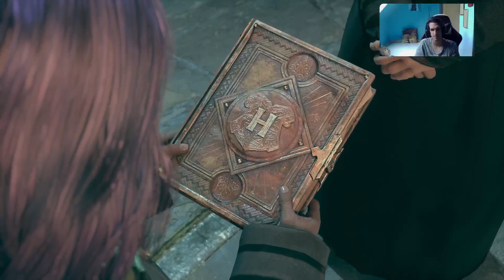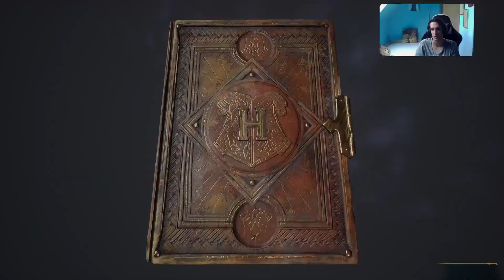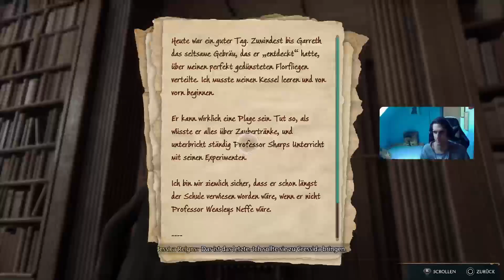Let's Play/Stream Hogwarts Legacy Part 1 (HD+German+Facecam+Blind)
Let's Play für Hogwarts Legacy auf der PS5

Hogwarts Legacy ist ein Action-Rollenspiel, das von Avalanche Software entwickelt und im Februar 2023 von Warner Bros. Games veröffentlicht wurde. Der Titel spielt in der Fantasy-Welt der Harry-Potter-Romane von Joanne K. Rowling und erschien am 10. Februar 2023 für PlayStation 5, Xbox Series und Microsoft Windows. Am 5. Mai 2023 sollen Versionen für PlayStation 4 und Xbox One und am 25. Juli 2023 für Nintendo Switch folgen

Die Handlung spielt sich zur Zeit der drohenden Koboldaufstände im späten 19. Jahrhundert im Harry-Potter-Universum ab.[3] Die Geschichte des Spiels spielt somit vor den Ereignissen aus den Romanen von Joanne K. Rowling. Sie selbst war nicht an der Entwicklung des Spiels beteiligt.[4]

Zu Beginn des Spiels erstellt der Spieler, wie in Rollenspielen üblich, einen eigenen Charakter.[5] Dieser ist ein Schüler der Hogwarts-Schule für Hexerei und Zauberei, der eine verspätete Einladung zur Schule erhält. Es besteht die Möglichkeit zu wählen, welchem der vier an der Schule vertretenen Häuser man angehören will, was aber keine Auswirkung auf das Spielende, sondern auf die sozialen Interaktionen hat. Schon bald entdeckt der Spieler, dass er kein gewöhnlicher Schüler ist, denn er besitzt die ungewöhnliche Fähigkeit, sogenannte alte Magie wahrzunehmen und zu beherrschen, was überaus selten und potenziell gefährlich ist. Der Spieler kann im Laufe des Spiels entscheiden, wie er diese Fähigkeit einsetzt. Darüber hinaus wird es möglich sein, den Charakter anzupassen und seine Fähigkeiten weiterzuentwickeln.

Das Spiel findet in einer offenen Spielwelt im Harry-Potter-Universum statt. Diese enthält neben bereits bekannten auch neue Orte. So sind neben der Zauberer-Schule Hogwarts auch das Zauberer-Dorf Hogsmeade und der Verbotene Wald in direkter Umgebung des Schlosses Handlungsorte des Rollenspiels. Daneben gibt es im Süden ein ausgedehntes Küstengebiet. Das Spielgebiet erstreckt sich insgesamt jedoch nur auf die umliegenden Gebiete von Hogwarts. Die Winkelgasse und andere bekannte Orte der Filme und Bücher sind im Spiel nicht enthalten, lediglich in einer Mission können Hufflepuff-Spieler das Zauberer-Gefängnis Askaban betreten. Die Spieler können zudem mit Kreaturen des Harry-Potter-Universums interagieren.